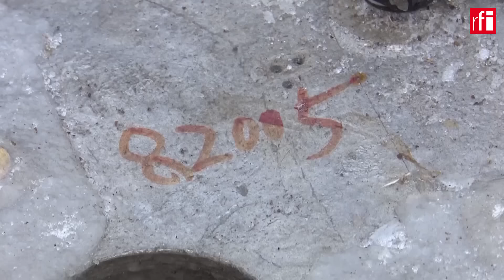សម្ព័ន្ធភាពយោធា រវាងកូរ៉េខាងជើងនិងរុស្ស៊ី កាន់តែស្អិតរមួត​?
បន្ទាប់ពីបាន​បាញ់មីស៊ីល​បាលីស្ទីក​ថ្មីមួយគ្រាប់ទៀត នៅ​ថ្ងៃ​អាទិត្យ​ទី​១៤មករា ផ្អែកតាមការផ្សាយ​របស់បណ្តាញ​ព័ត៌មាន​ផ្លូវការ​​កូរ៉េ​ខាងជើង លោកស្រីរដ្ឋមន្ត្រីកូរ៉េខាងជើង ត្រូវធ្វើដំណើរទៅទស្សនកិច្ចផ្លូវការ​នៅរុស្ស៊ី ចាប់ពីថ្ងៃទី​១៥ ដល់​១៧​មករា។ គួរកត់សំគាល់ថា ទំនាក់ទំនងរវាងរុស្ស៊ីនិង​កូរ៉េខាងជើង​ បានបង្ហាញ​ភាព​ស្អិត​រមួត ខ្លាំងឡើង​ៗ​​។ សហរដ្ឋ​អាមេរិក​​បាន​ថ្កោល​ទោសកូរ៉េខាងជើង ថាបានជួយផ្តល់សព្វាវុធទៅឲ្យរុស្ស៊ី ដើម្បីធ្វើសង្គ្រាមនៅអ៊ុយក្រែន​​។​